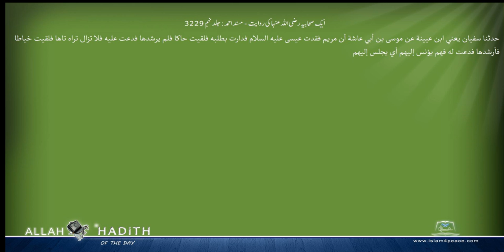ایک صحابیہ رضی اللہ عنہا کی روایت مسند احمد Musnad Ahmad Islam4Peace com